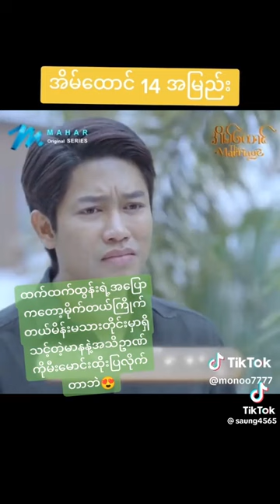August 3, 2023